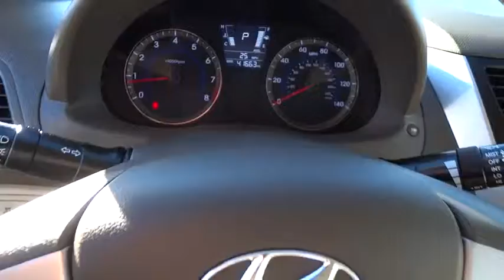2014 Hyundai Accent Simi Valley, Thousand Oaks, Los Angeles, Ventura, Oxnard, LA, CA 74551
2014 Hyundai Accent

First Kia
2081 1st St